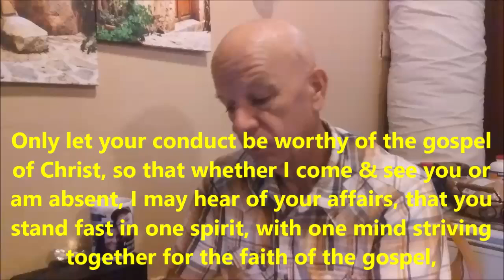Faith is NOT Work (Philippians 1:27-29)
Only let your conduct be worthy of the gospel of Christ, so that whether I come and see you or am absent, I may hear of your affairs, that you stand fast in one spirit, with one mind striving together for the faith of the gospel, and not in any way terrified by your adversaries, which is to them a proof of perdition, but to you of salvation, and that from God. For to you it has been granted on behalf of Christ, not only to believe in Him, but also to suffer for His sake, (Philippians 1:27-29 NKJV)